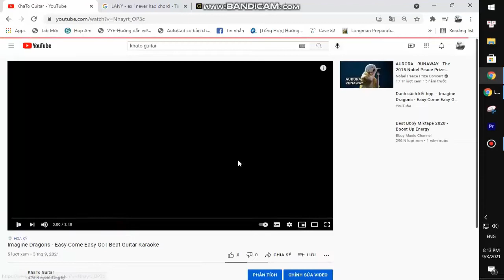The Weeknd - Starry Eyes | Guitar Tutorial